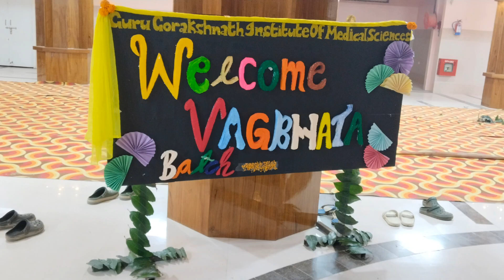Day 163 VAGBHATA BATCH 23 शिष्योपनयन संस्कार के लिए तैयारी हो रही है 😍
163 days
credit